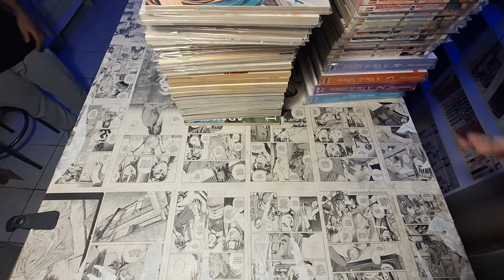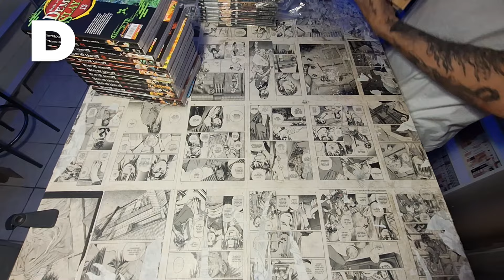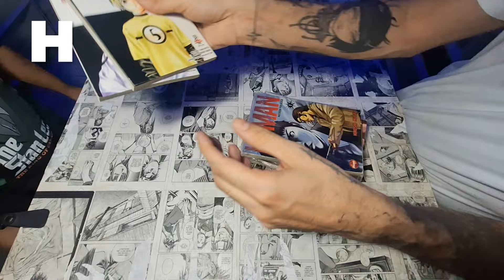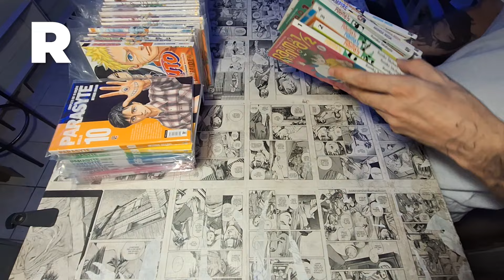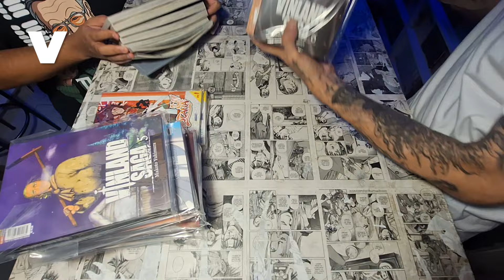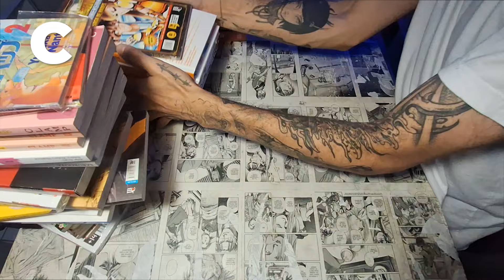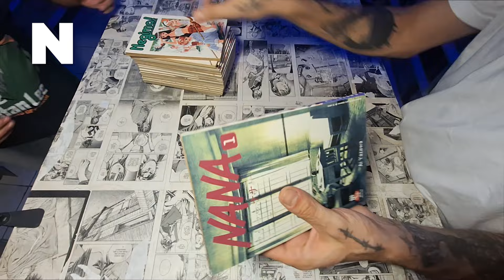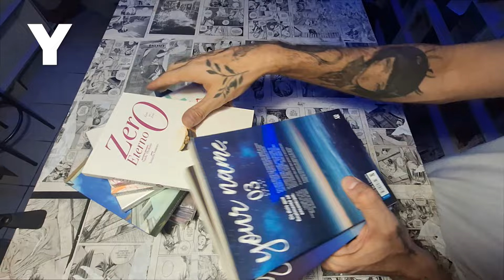Lote #235 e Festival de Avulsos #17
+5% SELECIONANDO PIX
E não se esqueçam que agora é possível parcelar a sua compra em 2X SEM JUROS!

🚨🔥 PROMOS DO CAP
Na compra de 3 marcadores premium ganhe mais 1 de presente.(Não se esqueça de chamar a Day no Whats para escolher o seu marcador de presente)
Na compra de 2 pôsteres você consegue usar o cupom CARTAZONIGIRI para frete grátis no pedido do pôster.

🍙💰Entre para o nosso canal no Whatsapp para ficar por dentro de promoções e descontos exclusivos na loja do Cap

📧📫Faça parte do nosso grupo no Telegram pra receber comunicados de novos lotes e cupons (o grupo é mutado pra não virar bagunça)